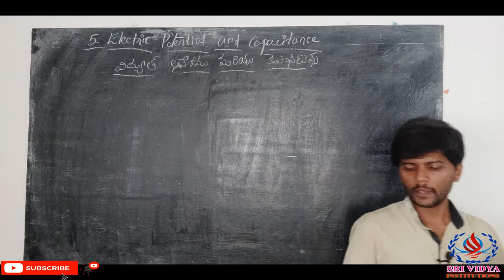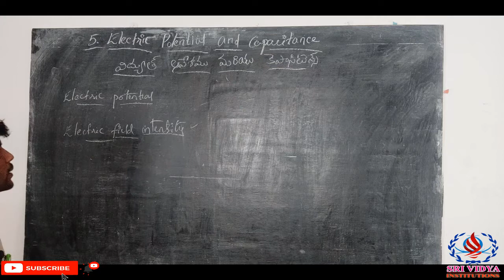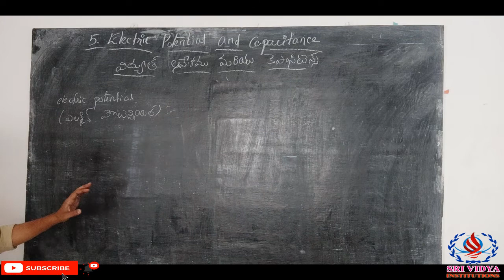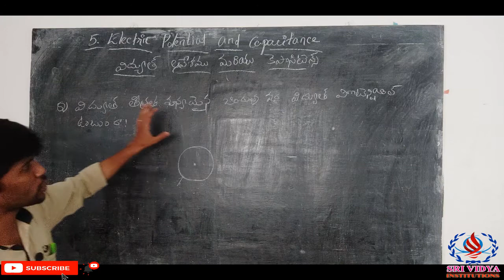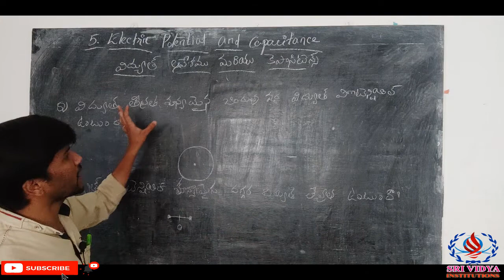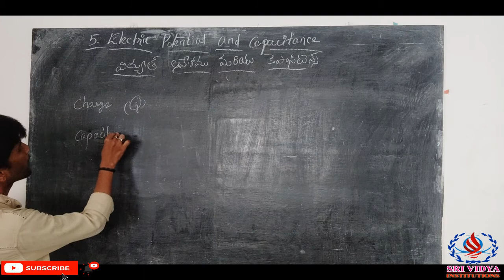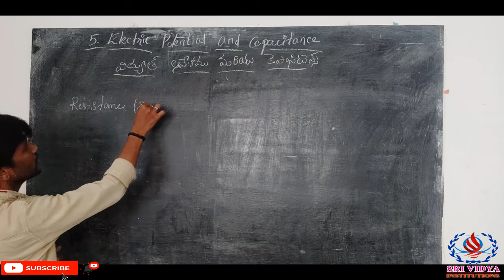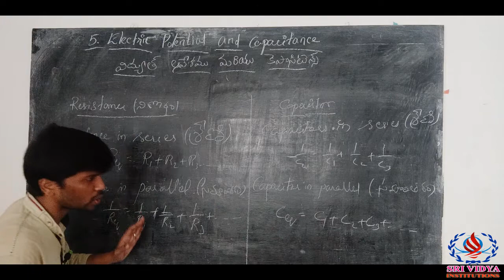Inter Voc. Bridge Course# Physics II​​​ Year#Electrical Potential & Capacitance# Chapter-5 &Part -1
Inter Vocational Bridge Course# Physical Science # Physics # Second​​​ Year # Electrical Potential & Capacitance (విద్యుత్ ఆవేశం మరియు కెపాసిటీన్స్) # Chapter-5 & Part -1
Inter Vocational courses, Bridge Courses, syllabus after 10th in Telangana and Andhra Pradesh